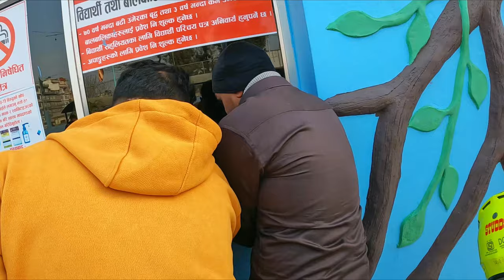fun park WITH boka bro